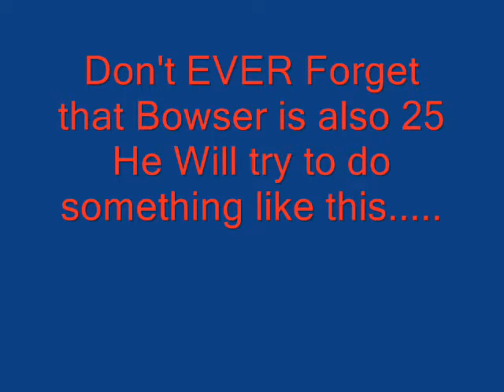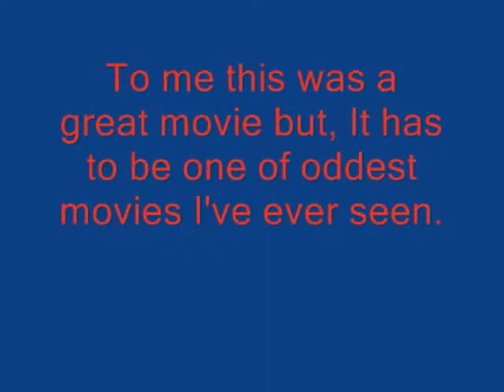My Happy Birthday to Mario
I got bored Enjoy!
Do not own pics, music, characters.
Happy 25th Birthday, Super Mario!